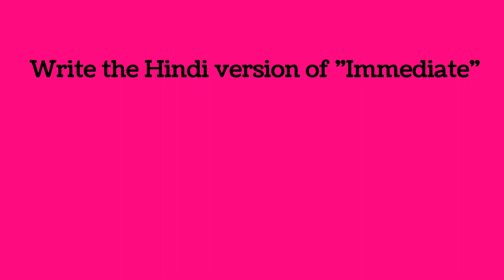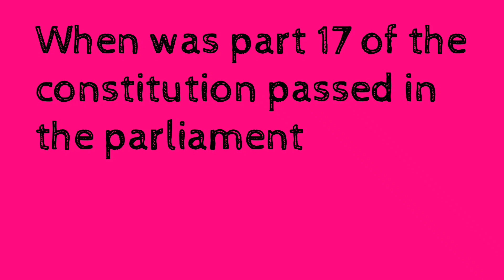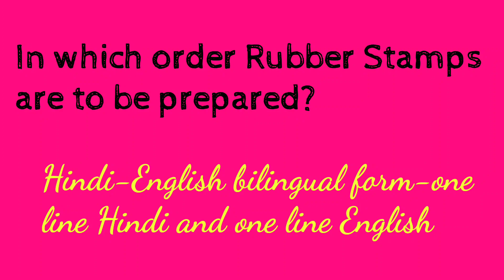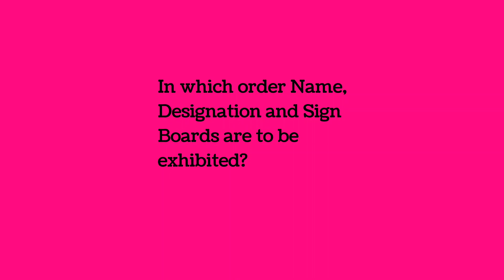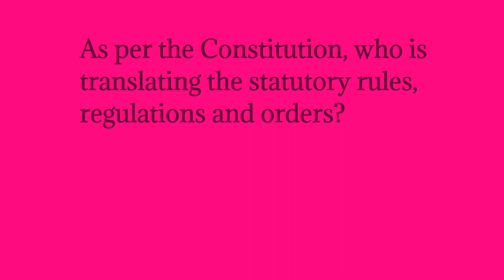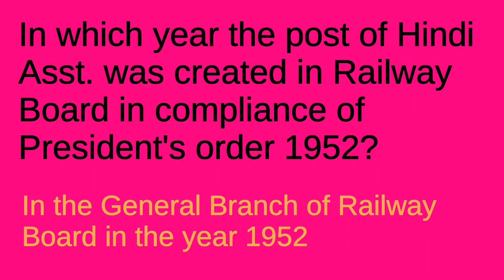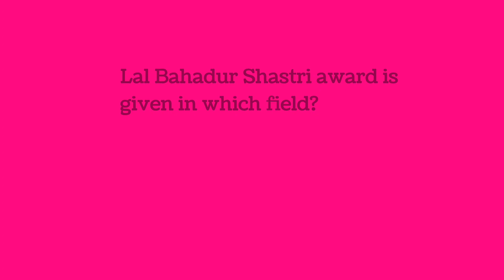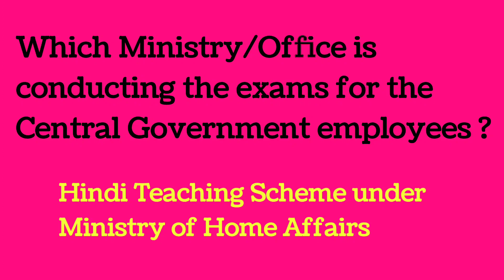RAJBHASA OFFICIAL LANGUAGE HINDI OBJECTIVE QUESTIONS FOR LDCE GDCE RAILWAY DEPARTMENTAL EXAM SET 4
Telegram link for live test in english
its a paid group please note